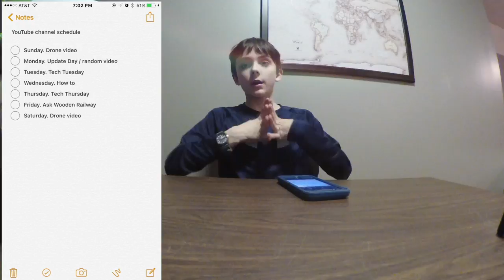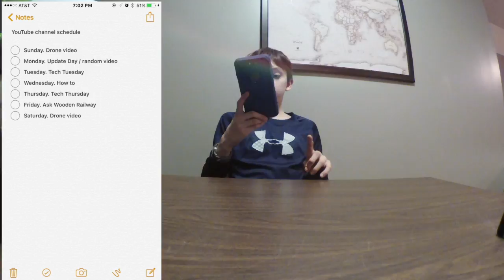New Channel Schedle